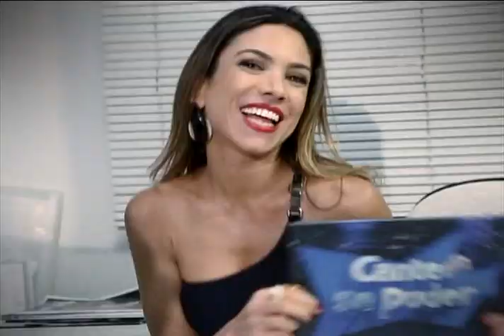Final de Ano SBT - Cante se Puder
SBT, o ano novo lindo pra você
Feliz Natal, muita paz, amor e alto astral
SBT compartilhando a vida com você
Vamos brindar, é tempo de curtir e se alegrar
Compartilhe bons momentos,
ano novo, novos tempos
tão chegando aqui.
É só pra você
Se divirta, se emocione,
a alegria tem um nome
SBT é SBT

Refrão

SBT, é pra você que a gente faz TV
SBT, 2013 junto com você